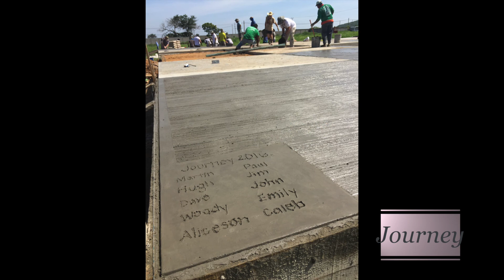Chiapas 2016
This video is about Chiapas A